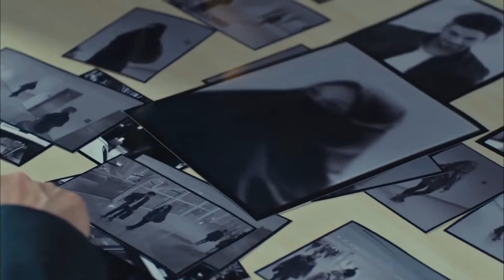Rüya'nın Hayatı Tehlikede - Nefes Nefes 3. Bölüm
Rüya, elindeki değerli emaneti için kaçırıldı - YA CANIN YA MALIN!

Berlin'de, babası Ayaz Kıran'la (Uğur Yücel) sakin bir hayat süren Rüya'nın (Melisa Şenolsun) bir gün hiç görmediği annesinin Suriye'de olduğunu öğrenmesiyle başlıyor. Annesinin hayatta olduğunu öğrenen Rüya için işgal altındaki köye girmenin tek yolu Boran'la (Nick Xhelilaj) sahte bir evlilik yapmak.

O güne kadar babasının dizinin dibinden ayrılmayan Rüya bu tehlikeli yolculuğa çıkmayı kafasına koyar. Ve yolu, altı yıl sonra ilk kez evine dönen Yusuf'la (Şükrü Özyıldız) kesişir. Suriye'deki annesini ararken Antakya'da kalabalık bir ailenin ve bambaşka bir maceranın içinde bulur kendini. İçine düştüğü tehlikeli maceranın baş mimarı, karanlık yönünü hiç bilmediği Atmaca lakaplı babasıdır.

Ayaz Kıran (Atmaca): Uğur Yücel
Yusuf Alacan: Şükrü Özyıldız
Rüya Kıran: Melisa Şenolsun
Sultan: Gülçin Santırcıoğlu
Selma Çelik: Şebnem Hassanisoughi
Afet Alacan: Zeyno Eracar
Şakir Alacan: Macit Sonkan
Mercan Alacan: Ezgi Şenler
Salih Akmeşe: Caner Şahin
Boran: Nik Xhelilaj
Muhittin Sönmez: Deniz Hamzaoğlu
Kıymet Hala: Hülya Duyar
Mihriban Sönmez: Sezer Avcı

Yapım Şirketi: TMC
Yapımcı: Erol Avcı
Senaryo: Selin Tunç
Yönetmen: Uğur Yücel - Aydın Bulut